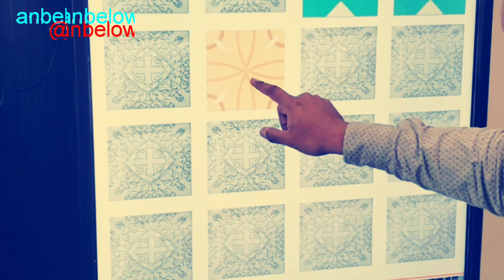Pantallas táctiles y desarrollos Planbelow